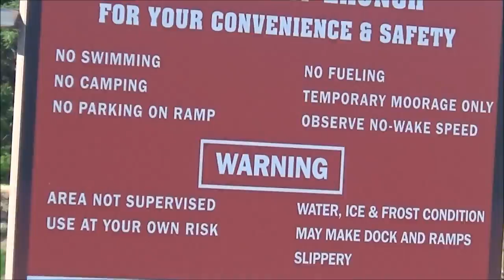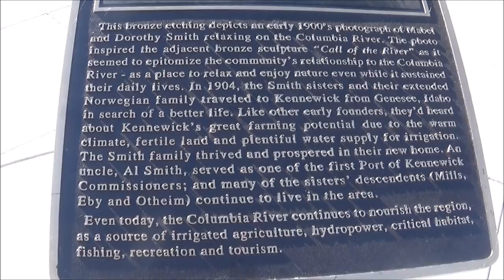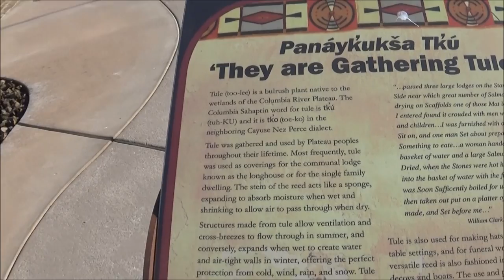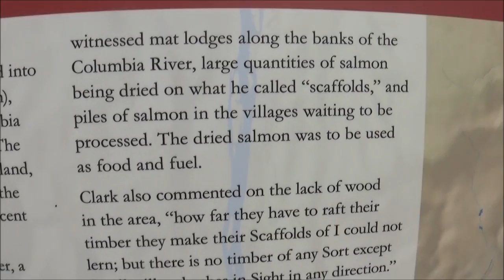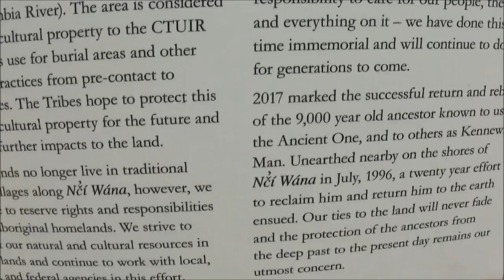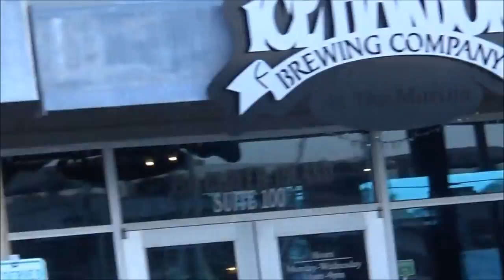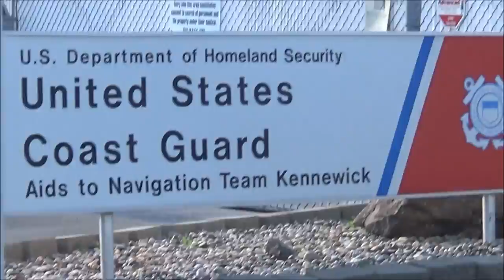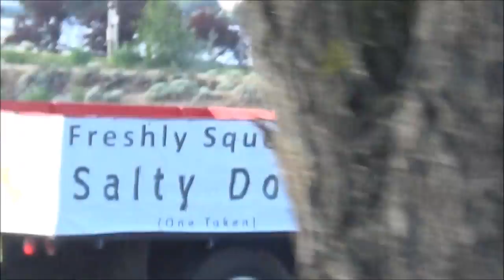Clover Island Coast Guard protect the Indian History and Boat Houses; Kennewick, Washington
0:07 Port of Kennewick rules.
0:16 Clover Island history sign.
0:52 large boat on jack stands
1:01 Clover Island Haul Out Area
2:15 View of boat garages.
2:50 "They are gathering tule" sign
3:16 the story of Anwas sign
3:47 Ikuuk today.
4:24 Maysx tomorrow
4:46 more boat garages
5:18 Ice Harbor Brewing Company
6:44 United States Coast Guard
7:55 weird duck
8:12 Young slender woman mourning her loss.

Michelle Branch - All You Wanted (Video)